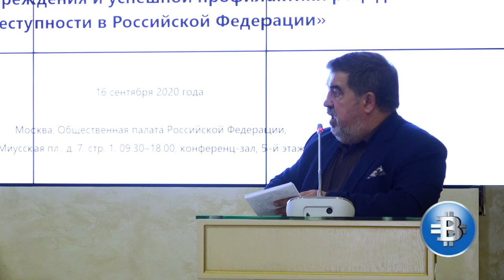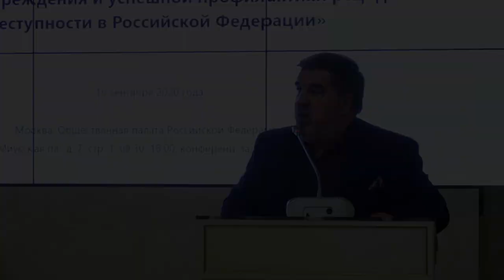Заключенные должны возвращаться в общество нормальными | практика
В Общественной палате РФ состоялась очень важное мероприятие. Всероссийская Конференция «Ресоциализация и адаптация осуждённых как необходимое условие предупреждения и успешной профилактики рецидивной преступности в Российской Федерации». В России на 330 заключённых 1 социальный работник. Проблемы реинтеграции бывших заключённых их возвращение в общество сегодня решают общественники-добровольцы и Церкви. Государственно-правововой системы ресоциализации в стране нет. Нет мер Государственного регулирования и государственной поддержки. О том, что нужно сделать чтоб заключенные возвращались в общество нормальными и о своей практике рассказал нашему каналу "Взгляд с Небесной" епископ евангелическо-лютеранской церкви Анатолий Малахов.
Вы можете поддержать нас финансово:
YouTube канал ВЗГЛЯД С НЕБЕСНОЙ
Слово Жизни